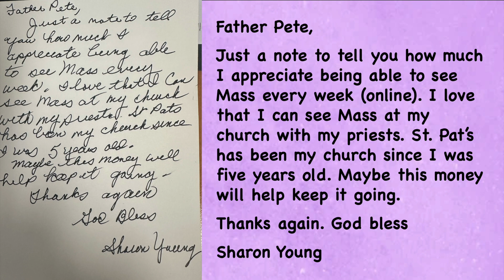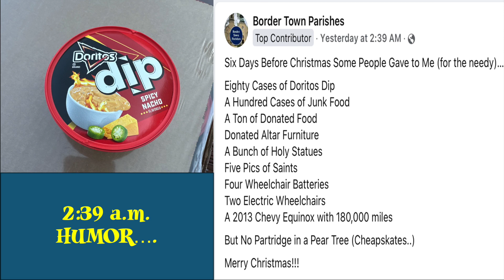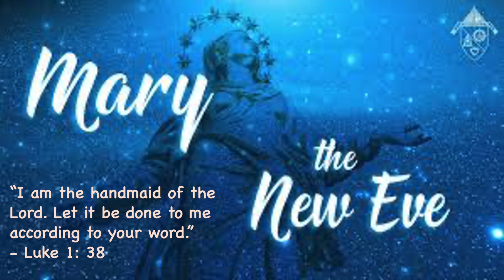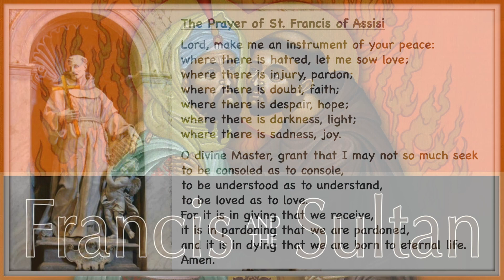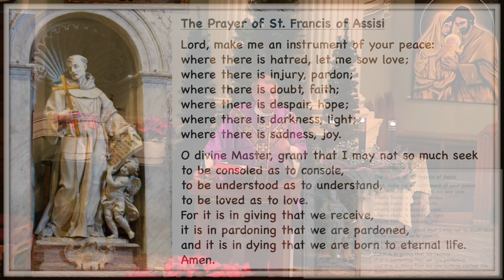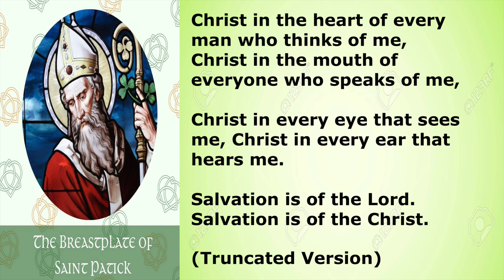2023 Advent Reflection at St. Patrick's Church in Momence, IL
2023 ADVENT REFLECTION AT ST. PATRICK'S CHURCH IN MOMENCE, IL

Fr. Pete Jankowski offers a short Advent Reflection for the faithful of the Border Town Parishes, based on the Gospel of Luke and the Annunciation Story from Lk 1: 26-38. In his reflection, Fr. Pete references the prayers associated with St. Patrick of Ireland and St. Francis of Assisi and the mandate to live like Christ by putting those under our care ahead of our very own lives. As we prepare for the Christmas celebrations, this reflection focuses on the real meaning of the Christmas season, that we are born to die for the sake of the other.

You can also access the parish and click on the "Online Giving" link.